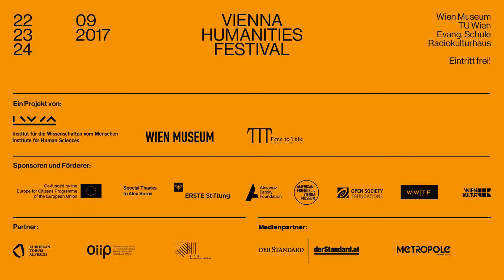Anton Shekhovtsov: The No Longer Silent Counter-Revolution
This event was recorded in September 2017 at the Vienna Humanities Festival.

The No Longer Silent Counter-Revolution

The rise of Viktor Orbán and Jarosław Kaczyński, the Brexit referendum, the election of Donald Trump and the strong performances of Norbert Hofer and Marine Le Pen—they  cannot be interpreted as anything but an illiberal trend of the recent few years. ­
Anton Shekhovtsov—who at the time of the event was a Visiting Fellow at the IWM and is author of the book “Russia and the Western Far Right”–discusses the current situation and draws parallels to the cultural and political developments in the 1970–80s that were marked by a “silent counter-revolution” of the Right against the post-materialist “silent revolution” of the Left.
Margaret Childs, Editor-in-Chief of Metropole, moderates the conversation.